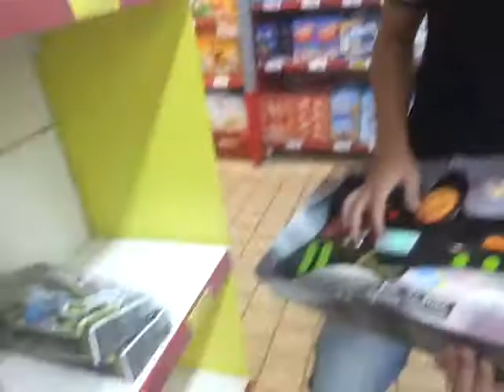Broma random en supermercado - tocando la guitarra